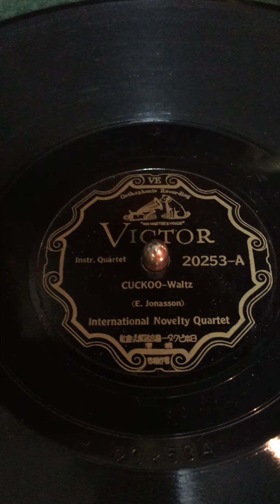cuckoo waltz 杜鵑圓舞曲 78RPM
International Novelty Quartet ‎–Cuckoo-Waltz
Label:Victor ‎– 20253
Format:Shellac, 10", 78 RPM
Land:US
Veröffentlicht:Dec 1926
Genre:Jazz, Pop
留聲機:1915年VICTOR VICTORIA VV-XVIII
唱    頭: Victor Victrola Exhibition Reproducer [gold plate]